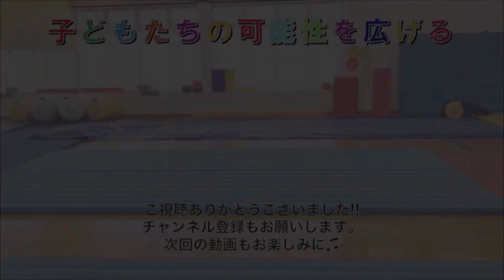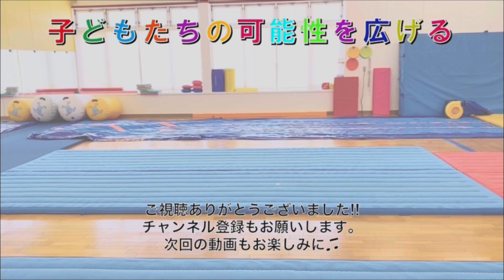【モンスターボックス 女子選手と体操の先生がガチ対決!!!!】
今回は、どれだけ高く跳べるか、こうき先生としゅう先生が女子選手とガチ対決!
誰が王者に輝くのか🏆✨
そして、記録はいかに…⁉️

また、女子選手は明日から始まる『第76回全日本体操種目別選手権』に出場します👏👏
今秋の世界体操2022代表をかけた大一番でもある大会です🔥